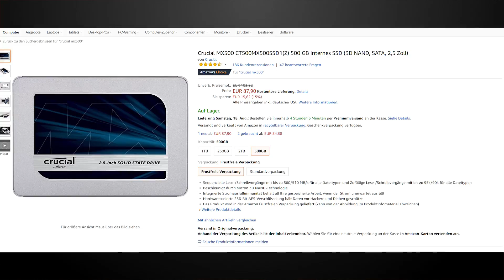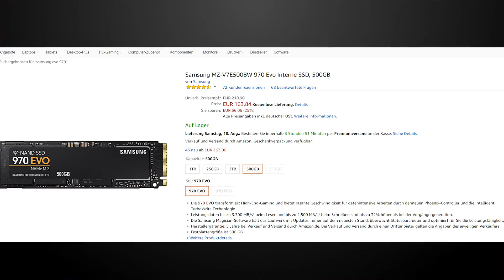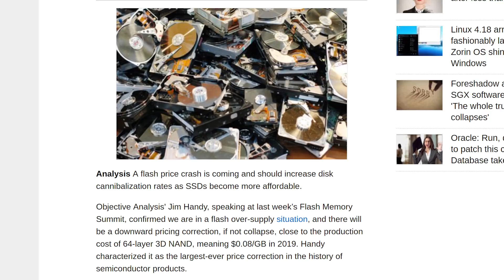SSDs GÜNSTIG WIE NIE - 500GB nur €77,00 - SSD-Kaufberatung | DasMonty Deutsch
Hier die Links zu den empfohlenen SSDs:
500GB SATA6GB:

Wer lieber MMOGA nutzen möchte, kann diesen Link nutzen:
Meine PC-Hardware:
Gehäuse
CPU
Mainboard
RAM
Grafikkarte
SSDs
CPU-Kühler
Netzteil
3x Lüfter
2x Lüfter
VR-Headset
PC-Monitor Acer XB280HK
2.Monitor
3.Monitor
Laptop
Headset
Maus
Tastatur
Stuhl
Mein Youtube-Equipment:
Kamera